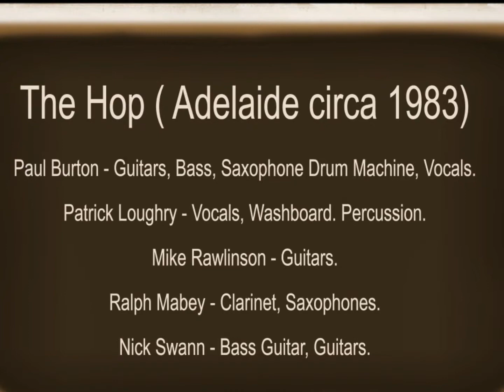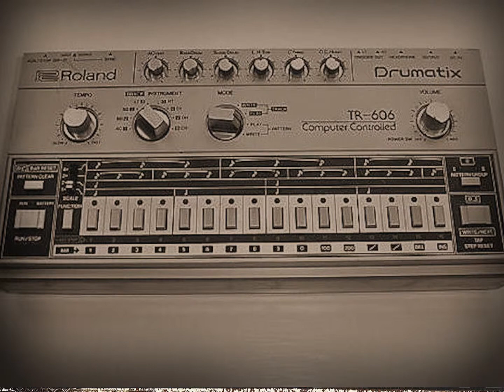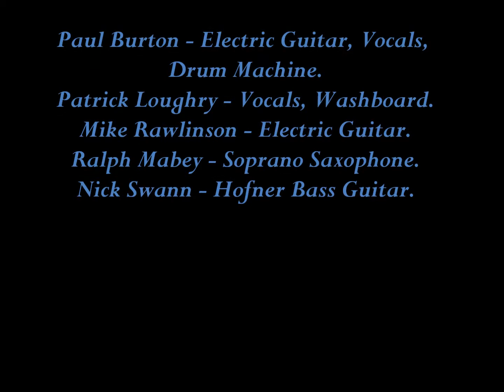The Hop - Vultures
Original song from an Adelaide band The Hop. Only existed for a short while around 1983. The band was comprised of Paul Burton on guitars, saxophone,bass, vocals and drum machine, Patrick Loughry on vocals and percussion, Mike Rawlinson on guitar, Ralph Mabey on soprano saxophone and clarinet and Nick Swann on bass and guitar. This track was written by Patrick Loughry and Paul Burton and recorded live to air on local radio at Magill Triple MMM, in South Australia. Paul and Patrick were with The Milky Bar Kids at the time and Mike and Nick were still involved with The Rejects. This original song, Vultures has a bit of a Ska feel to it.